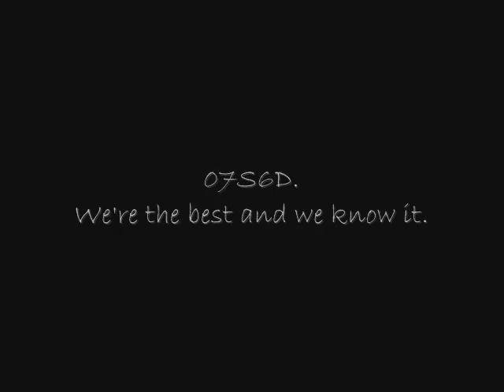07S6D Rocks.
Just compiled an awesome video of a more awesome us in it yay.